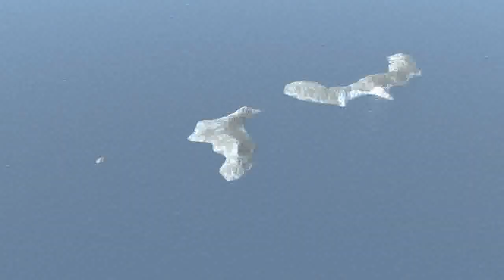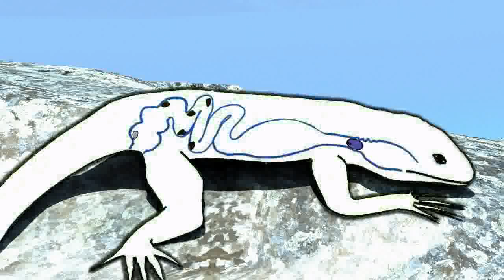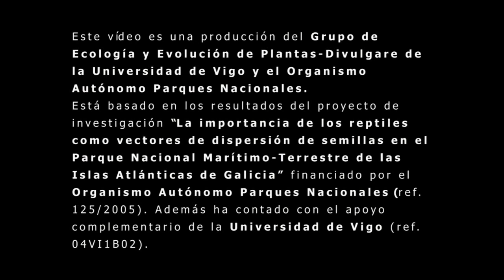El lagarto ocelado en el ParqueNacional de Islas Atlánticas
Tradicionalmente se ha considerado que los lagartos ocelados basaban su dieta en la ingesta de insectos. Sin embargo, en sistemas insulares como el ParqueNacional Marítimo-Terrestre de las Islas Atlánticas de Galicia, se ha comprobado que complementan su dieta con numerosos frutos silvestres. Ello tiene importantes consecuencias en el ecosistema.

Vídeo infográfico producido en el marco de los Proyectos de Investigación de la Red de Parques Nacionales. (c) 2009